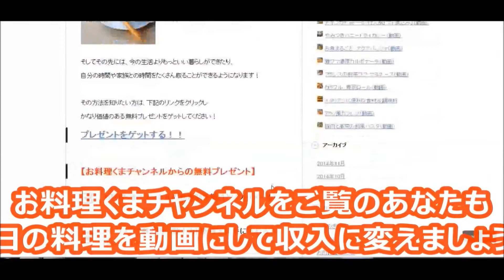How to make RATATOUILLE! 『レミーのおいしいレストラン』のラタトゥイユを再現！ソースはオリジナル♪ #78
毎日の料理が収入に変わる！？とっておき情報プレゼント♪

広告収入が得られるSNS【tsu】へご招待！

　【tsu】とは？

ぬいぐるみ協力
株式会社モン・スイユ

ラタトゥイユ クックパッド
ラタトゥイユ アレンジ
ラタトゥイユ カロリー
ラタトゥイユ パスタ
ラタトゥイユ レミー
ラタトゥイユ 保存
ラタトゥイユ 冷凍
ラタトゥイユ 簡単
ラタトゥイユ 圧力鍋
ラタトゥイユ レシピ
ラタトゥイユ 味付け
ラタトゥイユ 赤ワイン
ラタトゥイユ 秋
ラタトゥイユ 秋野菜 レシピ
ラタトゥイユ 秋野菜
ラタトゥイユ 余り
ラタトゥイユ 味の素
ラタトゥイユ allabout
ラタトゥイユ 意味
ラタトゥイユ イタリア
ラタトゥイユ 一位
ラタトゥイユ イタリアン
ラタトゥイユ イラスト
ラタトゥイユ 一歳
ラタトゥイユ イカ
ラタトゥイユ いんげん
ラタトゥイユ イタリア語
ラタトゥイユ 一緒に
ラタトゥイユ ウインナー
ラタトゥイユ wiki
ラタトゥイユ うどん
ラタトゥイユ ウスターソース
ラタトゥイユ 薄い
ラタトゥイユ うまい
ラタトゥイユ うまみ
ラタトゥイユ 甘み
ラタトゥイユ 梅田
ラタトゥイユ 瓜
ラタトゥイユ 英語
ラタトゥイユ 映画
ラタトゥイユ 栄養
ラタトゥイユ エリンギ
ラタトゥイユ えび
ラタトゥイユ elle
ラタトゥイユ エビ
ラタトゥイユ 栄養価
ラタトゥイユ eレシピ
ラタトゥイユ エルブドプロバンス
ラタトゥイユ オムレツ
ラタトゥイユ お弁当
ラタトゥイユ おかず
ラタトゥイユ オクラ
ラタトゥイユ オムライス
ラタトゥイユ 応用
ラタトゥイユ オーブン
ラタトゥイユ オレガノ
ラタトゥイユ 落合
ラタトゥイユ お店
ラタトゥイユ かぼちゃ
ラタトゥイユ カレー
ラタトゥイユ カポナータ
ラタトゥイユ 隠し味
ラタトゥイユ 活用
ラタトゥイユ カボチャ
ラタトゥイユ 缶詰
ラタトゥイユ カレー粉
ラタトゥイユ きゅうり
ラタトゥイユ きょうの料理
ラタトゥイユ キャベツ
ラタトゥイユ きのこ
ラタトゥイユ キッコーマン
ラタトゥイユ 季節
ラタトゥイユ キューピー
ラタトゥイユ キャンプ
ラタトゥイユ 給食
ラタトゥイユ キッシュ
ラタトゥイユ 栗原はるみ
ラタトゥイユ 臭い飯
ラタトゥイユ 組み合わせ
ラタトゥイユ クックパッド ツナ
ラタトゥイユ クスクス
ラタトゥイユ クックパッド 鶏肉
ラタトゥイユ クミン
ラタトゥイユ クレイジーソルト
ラタトゥイユ ケチャップ
ラタトゥイユ 鶏肉
ラタトゥイユ ケンタロウ
ラタトゥイユ 刑務所
ラタトゥイユ 健康
ラタトゥイユ ケチャップ レシピ
ラタトゥイユ 鶏肉 圧力鍋
ラタトゥイユ ケチャップ レンジ